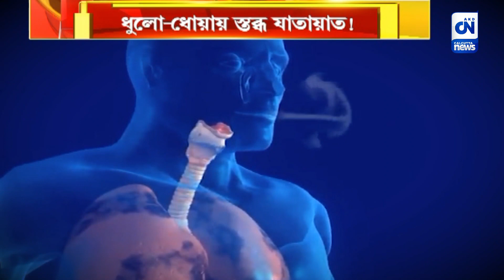কাজের গতিতে ঢিলেমি ? ধুলো-ধোঁয়ায় স্তব্ধ যাতায়াত! | ক্যালকাটা নিউজ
কাজের গতিতে ঢিলেমি ? ধুলো-ধোঁয়ায় স্তব্ধ যাতায়াত!

জাতীয় সড়ক সম্প্রসারণের কাজে ঢিলেমি? ধুলোর চাঁদরের মুড়েছে নদিয়া রানাঘাটের ৩৪ নং জাতীয় সড়ক। শরীরে বাসা বাঁধছে মারণ রোগ। যার জেরে কার্যত অতিষ্ট স্কুল পড়ুয়া থেকে পথ যাত্রী সকলেই।